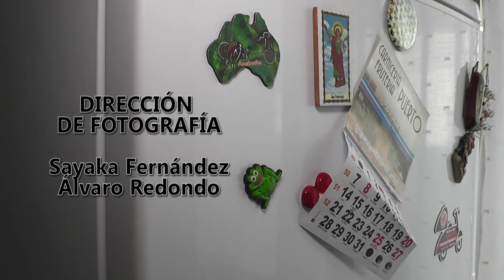Cortometraje - 600 Euros